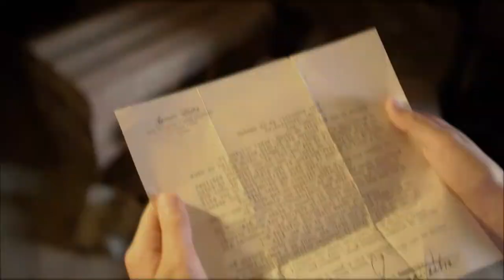Ribadeo Indiano promo 2017